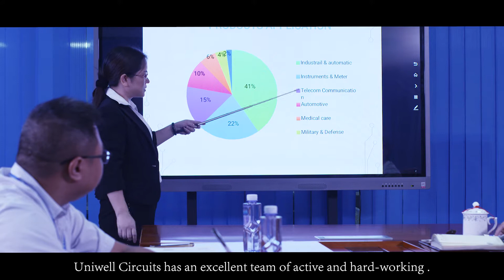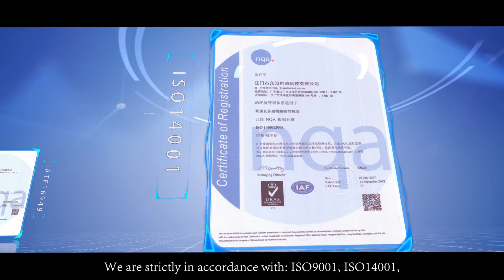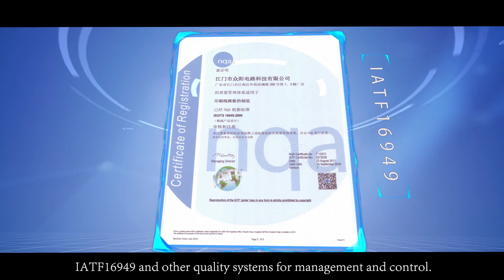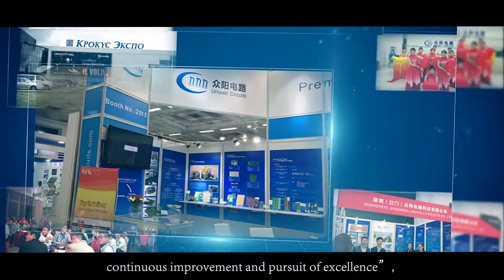PCB Factory Tour from China - WellPCB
WellPCB is Focusing on Printed Circuit Board Fabrication and PCB Assembly Turnkey Services, to meet the requirement of High Quality, Low Cost, Fast Delivery, Easy Ordering for customers all over the world.

With brand new equipment and total production area over 10,000 m2, WellPCB is capable of producing 30000 m2 feet of 2-32 layer PCBs and delivering over 10000 varieties monthly.

We can produce quick turns to meet 24-hour delivery for double-sided PCBs, 48-hour for 4 to 8-layer, and 120-hour for 10-layer or higher PCBs.